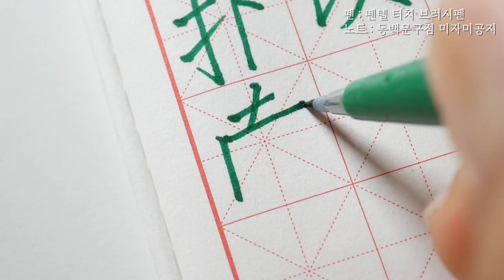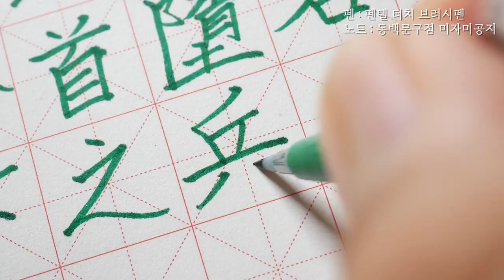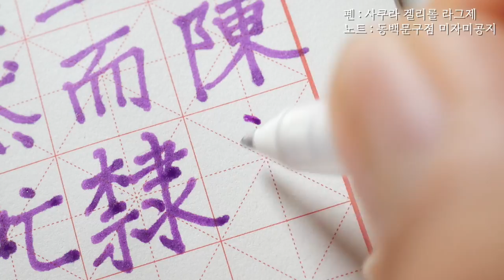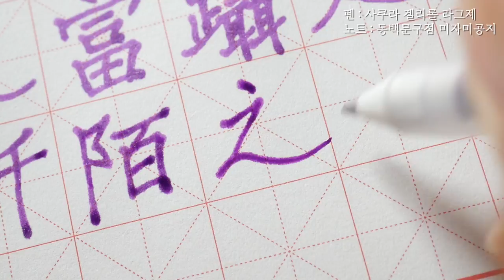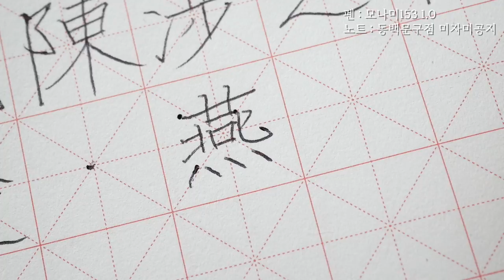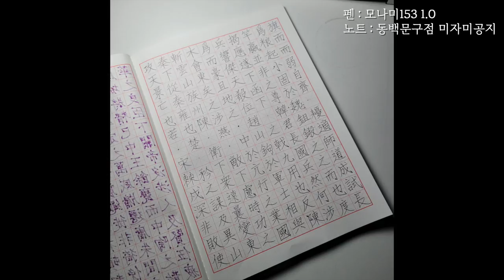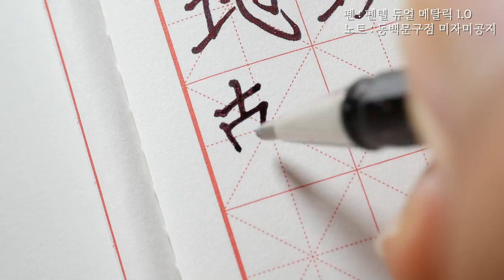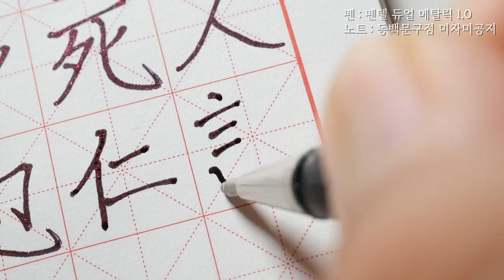이거 끝까지 집중해서 보는 분은 뭘 해도 성공하실 분 | 글씨 쓰는 소리 Asmr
Korean handwriting

감사합니다.

덕분입니다.